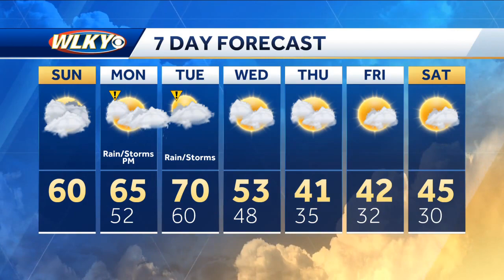Warmer but wetter weather on the way